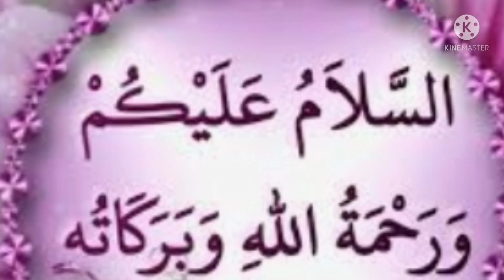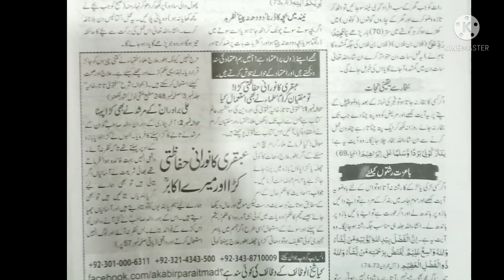Ubqari Monthly November Wazaif Shaikh UL Wazaif